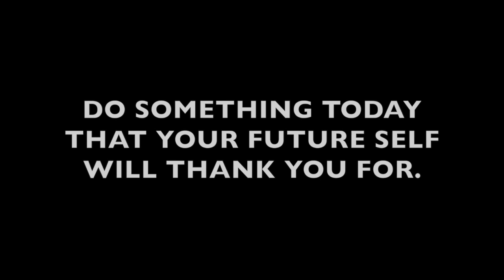Alpine Bergtour Allalinhorn 4027m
11.Juli 2015